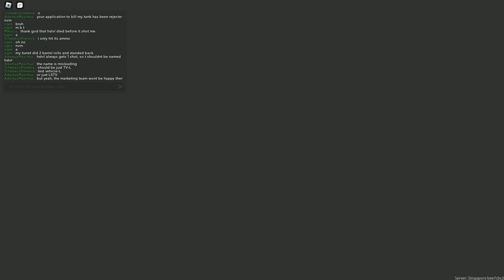Just using the T-72A in cts 28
i play cts tier 9-10
setup used: tier 9 T-72A hull, tier 9 T-72A turret, tier 11 125mm 2A46M